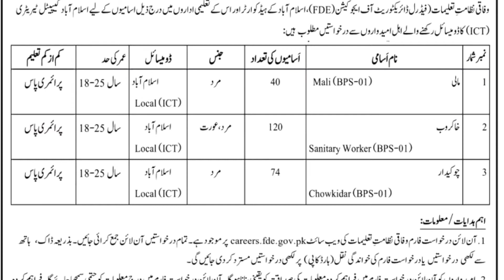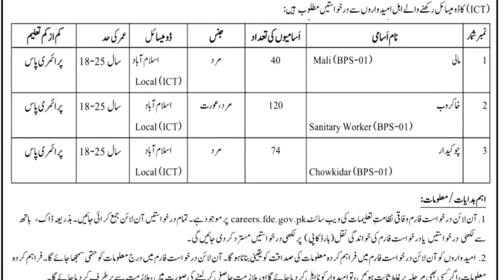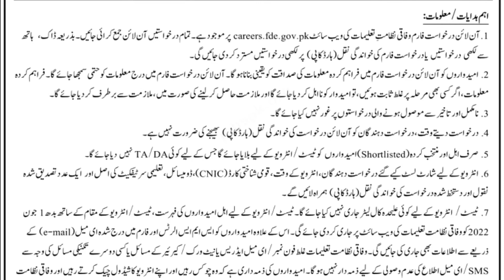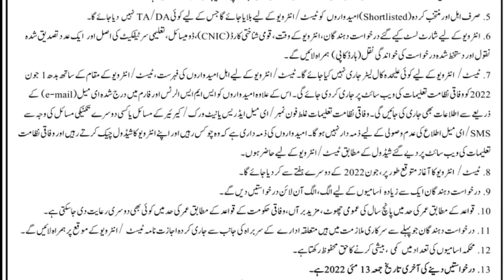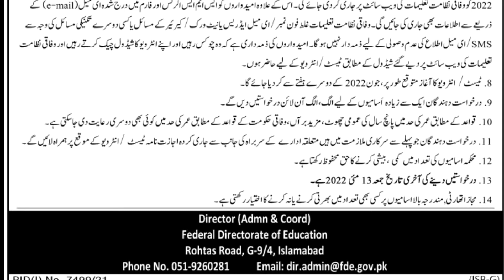Federal Directorate of Education Jobs 2022|| Islamabad Education Department Job||How to apply online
✔ Daily updates.
✔ .Push Notifications when new jobs posted.

new job
new jobs
federal directorate of education
federal directorate of education jobs
federal directorate of education fde
importance and organizational structure of federal directorate of education
history status and functions of federal directorate of education
federal directorate of education (fde) islamabad rohtas road islamabad
federal department of education grants
federal directorate of education government of pakistan
federal department of education cares act grant
government of pakistan federal directorate of education jobs 2021
federal directorate of education 5th class old papers
federal directorate of education 5 class result 2020